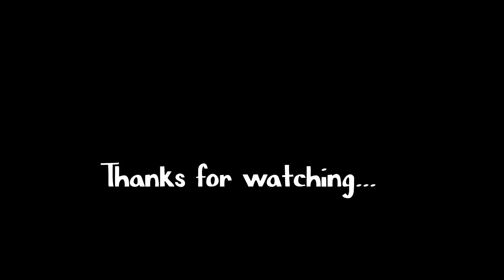Leh to Nubra Valley | Leh Ladakh Roadtrip | Danger Ahead | Adventure Bike Ride